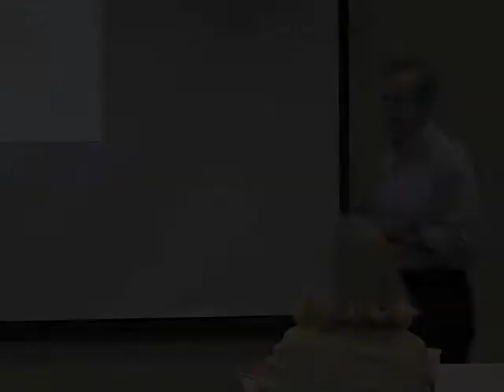Phil Mickelson story